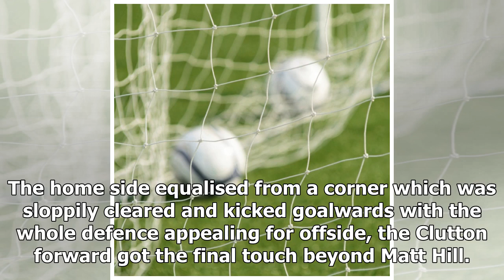Breaking News | Wrington Redhill lose out to late goal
PUBLISHED: 09:25 11 May 2018 | UPDATED: 09:25 11 May 2018 Bickell, Dave The day will be held to remember former members of the club. Archant Wrington Redhill were defeated in their penultimate game by Clutton, with a goal scored in the 80th minute. Clutton 2 Wrington Redhill 1 For the penultimate game of the season away to Clutton, the points were perhaps more important to the hosts and this showed in the performances of both teams. Clutton still have a chance to avoid relegation and Wrington, a...